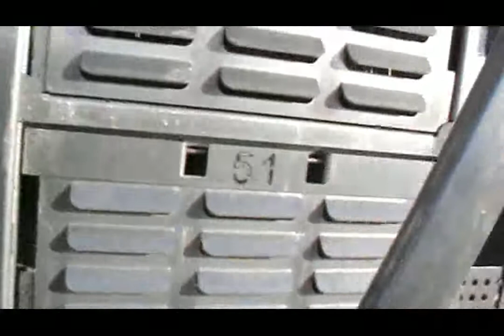19.es Tagszöv. Bicske. 2019.04.21. 07:30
19.es Tagszöv. Bicske. 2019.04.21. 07:30